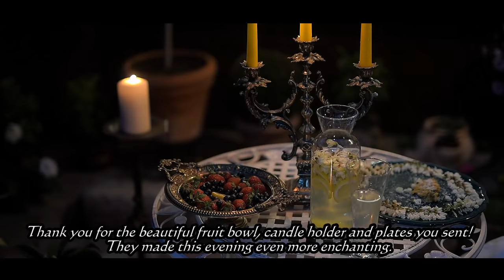Cottage Porch Renovation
DIY Cottage Porch Renovation (Budget-Friendly) - watch the complete transformation of my front porch. Also on this episode: starting a small vegetable garden; picking acacia flowers; acacia flower recipes.

Video chapters:
0:00 On this episode
0:46 Porch door renovation
7:14 Front porch renovation
12:23 Starting a small vegetable garden
15:31 DIY Vintage Flower Box
21:08 Making organic fertilizer
22:31 Picking acacia flowers
28:18 Acacia flower drink recipe
29:16 Porch Complete Renovation
32:10 My small vegetable garden
33:15 Cooking - acacia flowers recipe

Thank you so much for all your comments and support!
I upload new videos once or twice per month, on Sundays.